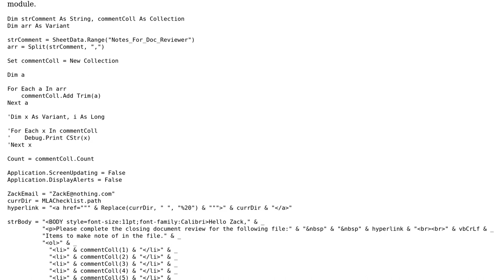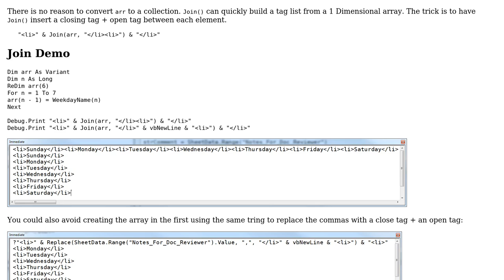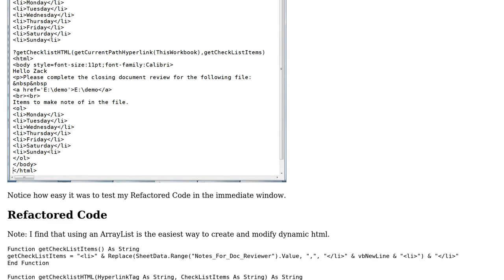Code Review: Dynamically create ordered list in outlook from Excel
With thanks & praise to God, and with thanks to the many people who have made this project possible! | Content (except music & images) licensed under CC BY-SA | Music | Images & others | With thanks to user Zack E user TinMan user Heslacher and the Stack Exchange Network Trademarks are property of their respective owners. You are responsible for your own actions.